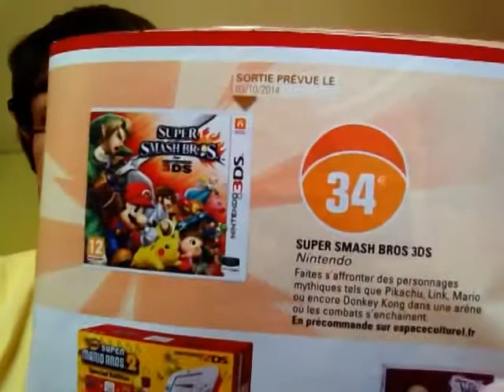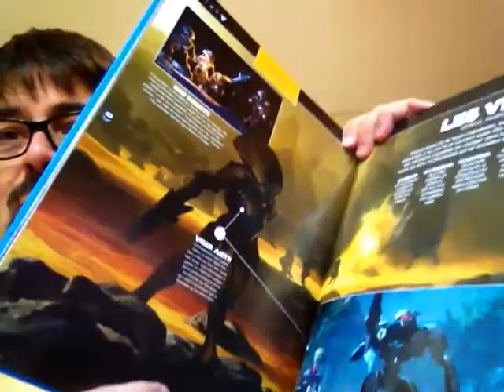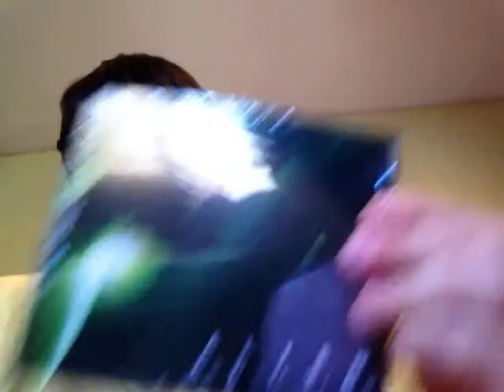Luvkraaft, Luv?, Luv pas? Les magasins de jeux video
Enfin en ligne!!!
Je suis sur cette vidéo depuis au moins 3 heures!
Impossible de l'uploader via le Ipad pour des raisons obscures, je suis obligé de passer par le logiciel de montage de Youtube pas pratique du tout!
Bref, désolé pour le bout de vidéo posté par erreur!
A très bientot les amis!